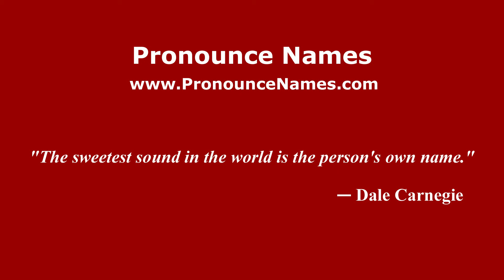How to pronounce Whepstead (English/UK) - PronounceNames.com